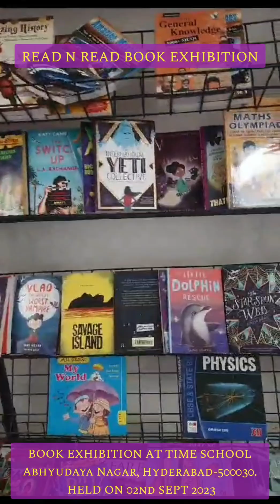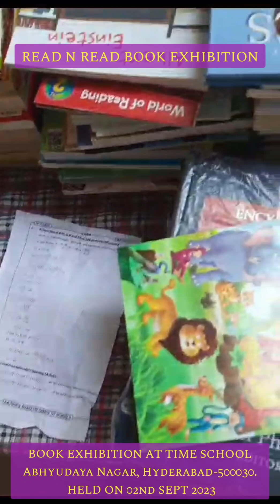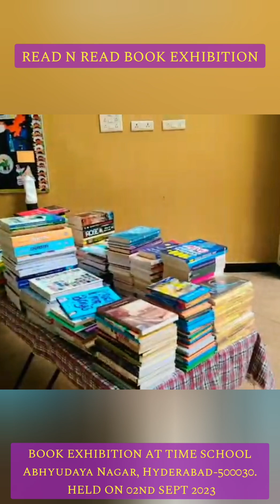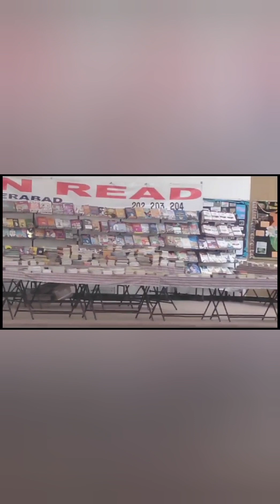BOOK EXHIBITION AT TIME SCHOOL Abhyudaya Nagar, Hyderabad-500030. HELD ON 02nd SEPT 2023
Book exhibition at Time School Literary Odyssey: A Journey Through Words

The Time School campus transformed into a literary wonderland.

The book exhibition held on second September 2023.

The theme of the exhibition was "Dive into Diverse Worlds," emphasizing the importance of reading and exploring different genres and cultures.

The exhibition featured a diverse array of exhibitors, including several renowned local authors showcased their books, held book signings, and interacted with students and visitors.